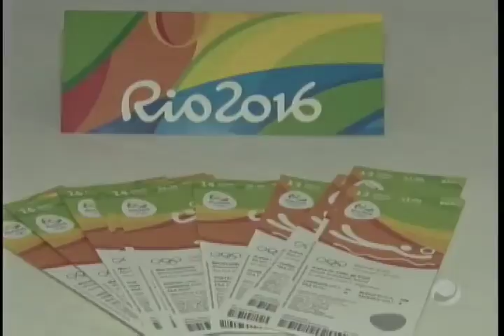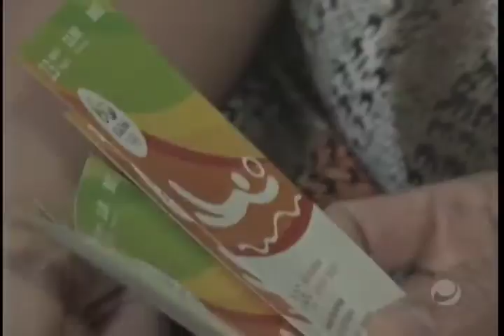Vacinas em dia nas olimpíadas